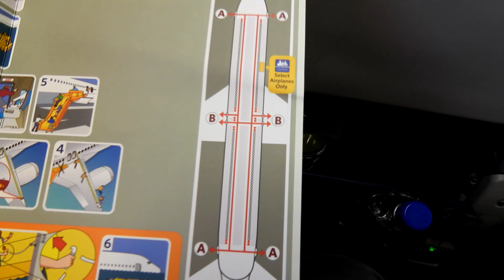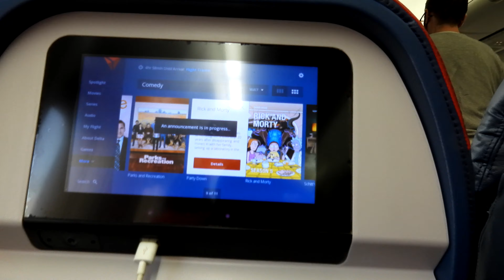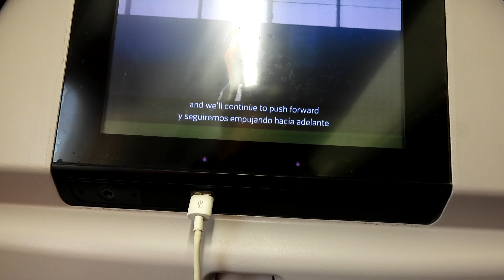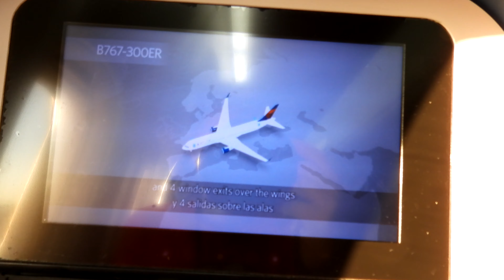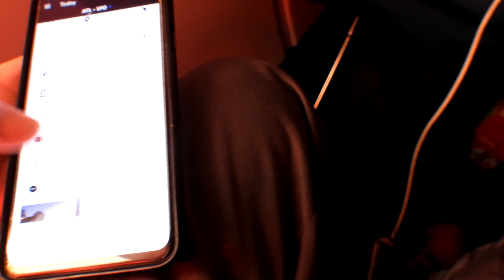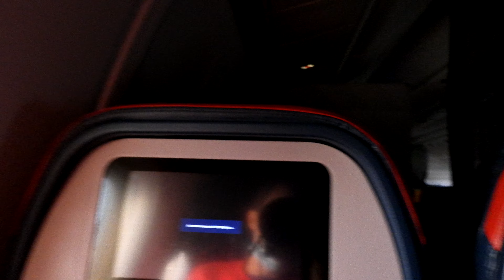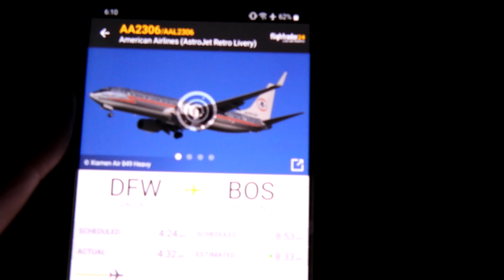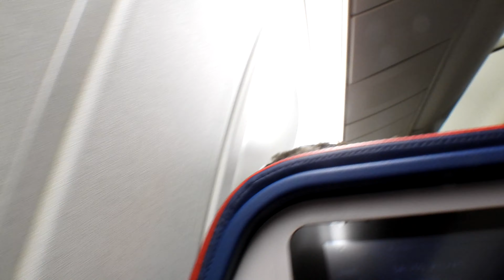Delta 769: 767-300 - ATL-SFO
December 24th 2021:
Who's ready to tag-a-long on a Christmas Eve flight from Atlanta to San Francisco!? That's right folks, come aboard this twin engine sleigh as we trek all the way across the country to visit mother-in-law! Along the way we will enjoy takeoff & landing, turbulence & thrust reverse, sights & sounds but definitely not the pointless mask theatre.